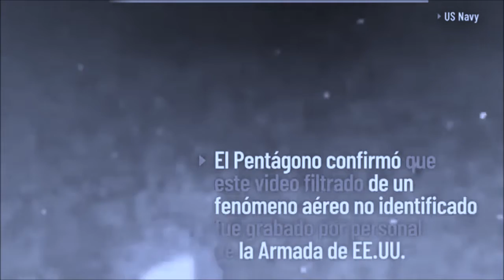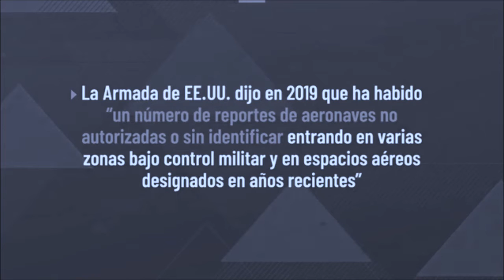Videos filtrados de Ovnis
algunas recopilaciones de imágenes y videos de ovnis.